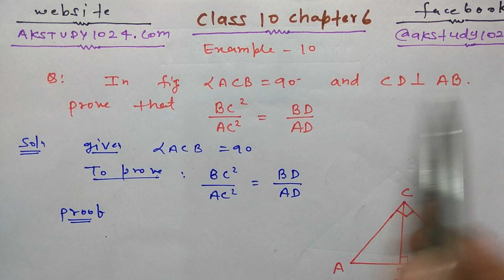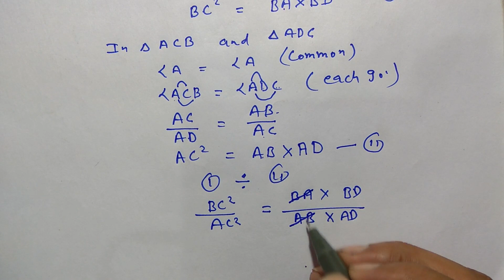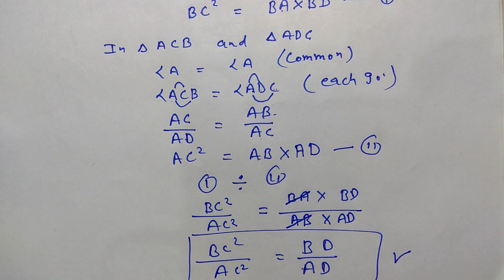#23 class 10 chapter 6 example 10 Triangles in Hindi by Akstudy 1024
class 10 chapter 6 example 10 Triangles by Akstudy 1024, ncert solutions chapter 6 triangles example 10 by akstudy 1024.